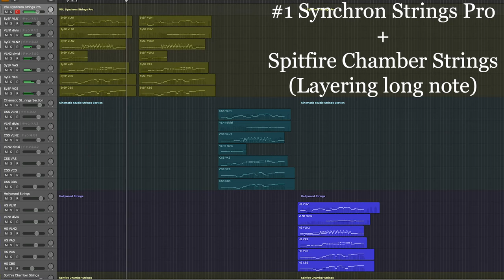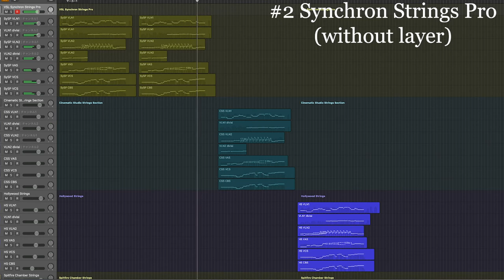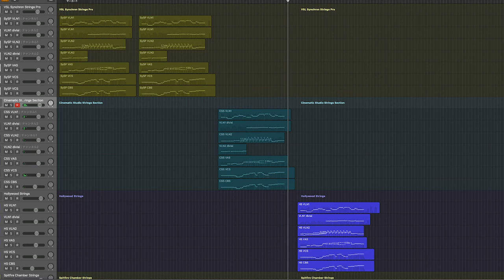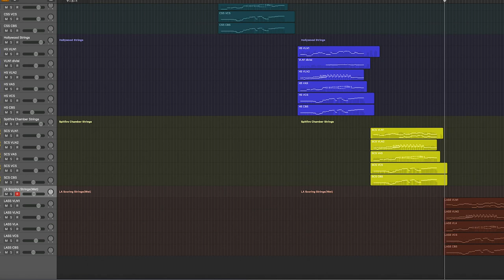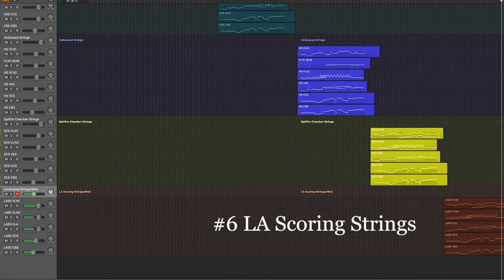Strings Comparison(1) Long note : Synchron Strings Pro VS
Recently, I've bought VSL Synchron Strings Pro. I'm satisfied with its usefulness, flexibility and consistency in articulations except a bit synthy long tone. I think Synchron Strings Pro shows its potential when it is used together with other strings libraries. To clarify its characteristic, I made this quick comparison.

[0:00] 01.Combination : Synchron Strings Pro layered by Spitfire Chamber Strings
[0:46] 02. Synchron Strings Pro
[1:30] 03. Cinematic Studio Strings
[2:16] 04. Hollywood Strings
[3:01] 05. Spitfire Chamber Strings
[3:45] 06. LA Scoring Strings

Hope this video is helpful for composers who consider buying new strings library.

PS. In terms of strings comparison, it may be inappropriate that I put the combination demo at first. I just love the combination of Synchron Strings Pro with Spitfire Chamber Strings and want you to listen to it...